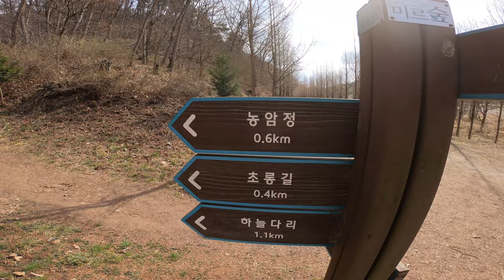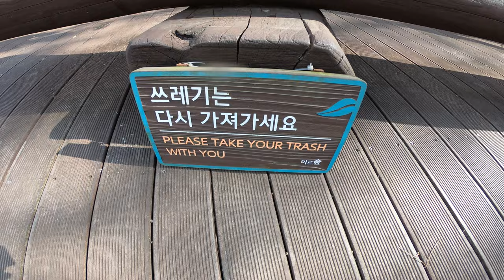하늘에서 본 진천 노지캠핑 장소 2곳 추천 - 침수드론 복구영상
드론이 물에 빠진날
그날 촬영하던 테마는 노지캠핑장소 정찰과
벚꽃 포인트 추천이었다

지금은 시기가 지났지만 메모리카드가 복구되어
늦게 나마 올려본다

[참지못하고 도용해버리고만 사진]
폭포위에서의 하룻밤 고양이 - chavata2023
진천 벚꽃섬 - 대한민국 구석구석 충북관광안내소 sns 홍보팀 FB